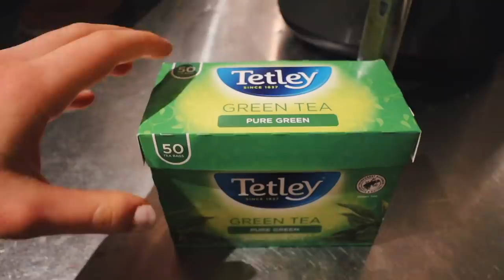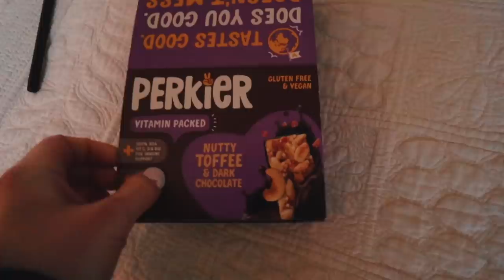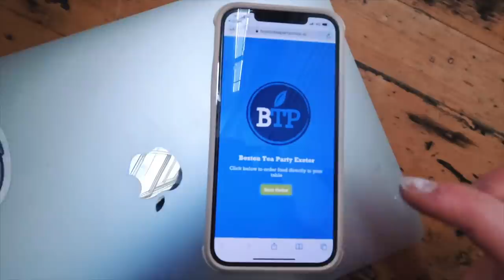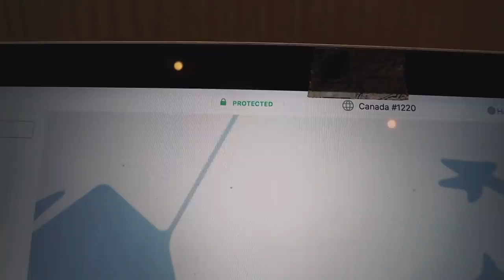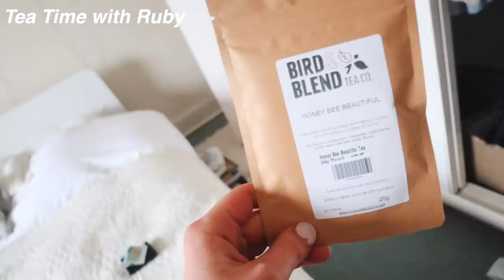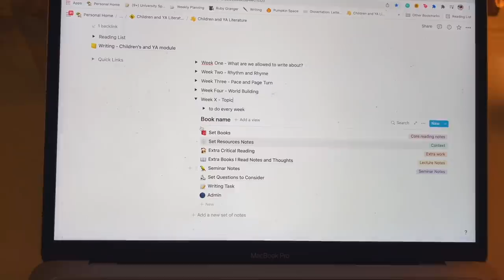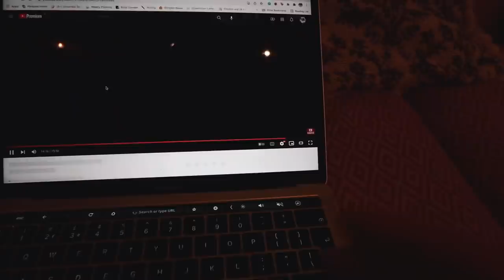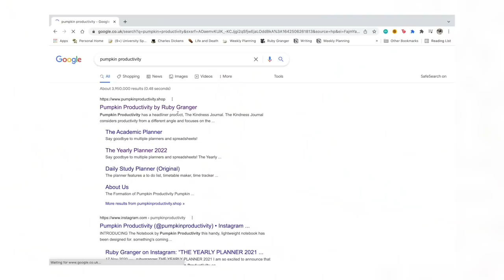8:30am Classes & Studying in Cafés *productive*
Since it's NordVPN's birthday, you can get an Exclusive NordVPN deal
[Nord has a 30-day money-back guarantee so it's risk-free 😊].

TEA RECOMMENDATIONS:
My favourite tea company is Bird & Blend. They have wonderfully unique flavours and are also committed to sustainability.

0:00 Good Morning
0:30 Opening Essay Feedback
0:52 Saying Hello
1:10 Classes on Campus
2:42 Café Studying & ad
4:29 Shopping and Brunch
5:07 Tea Time with Ruby
6:57 This term's modules
8:23 Study With Me
9:21 Food Shopping & Haul
10:28 Workout and Dinner
11:11 Dissertation Work and Editing
12:12 Getting ready for bed
12:28 Outro